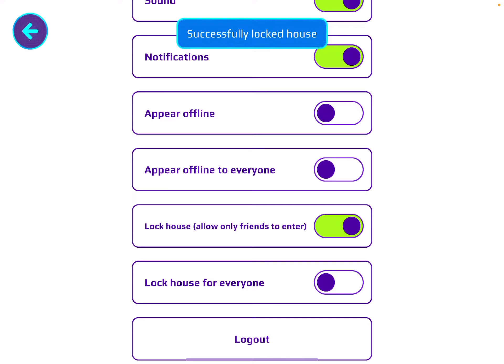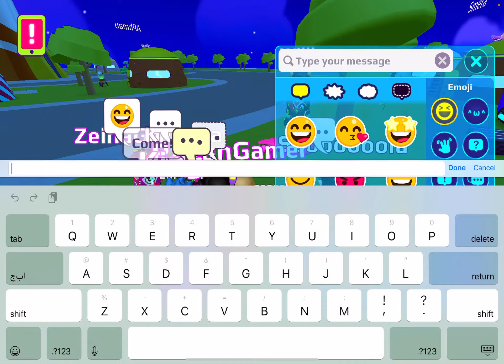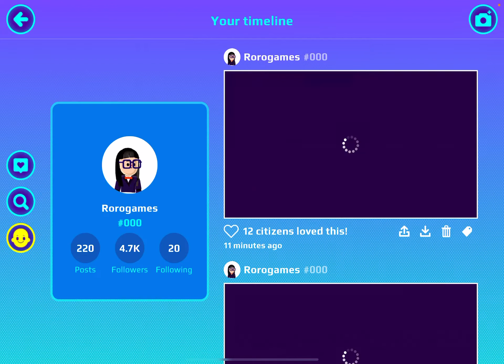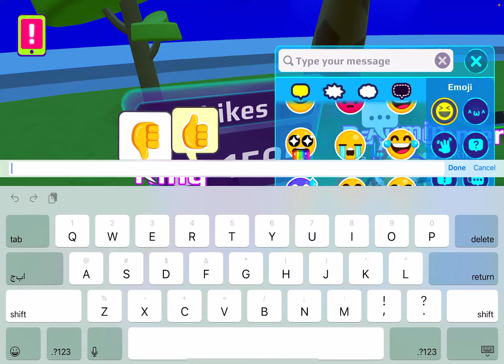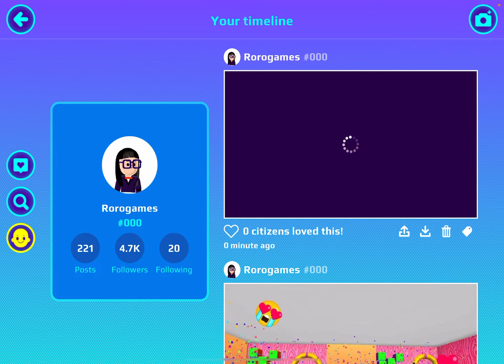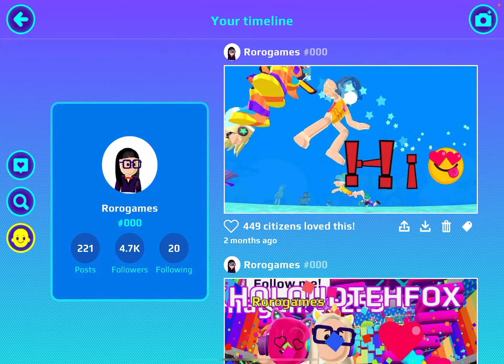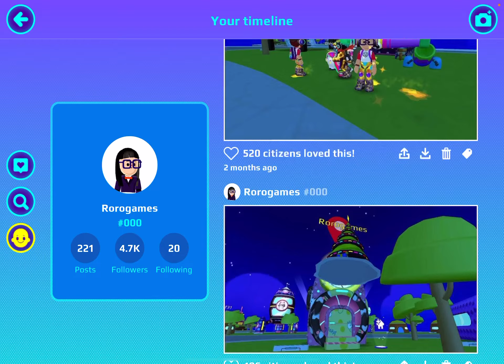|| playing PX XD || اخذت مليون صوره في البي كي اكس دي روعة الصوره شوفوا🥰 شو عملت 😂